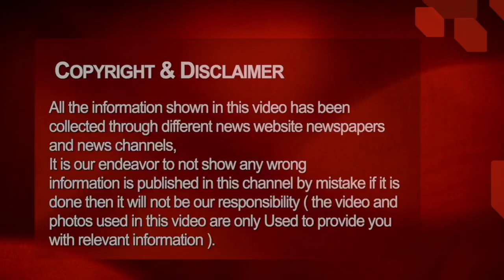Chhattisgarh aaj ki taja khabar